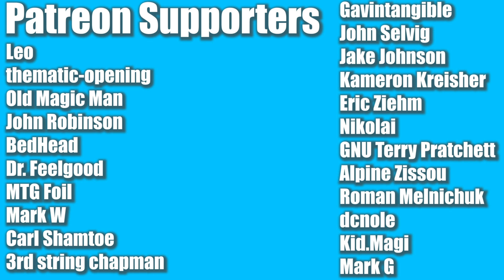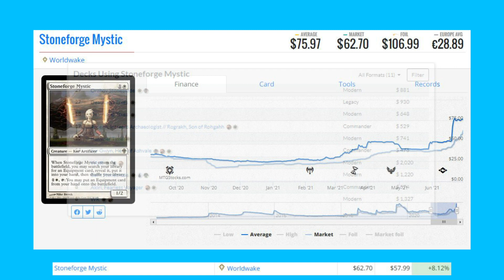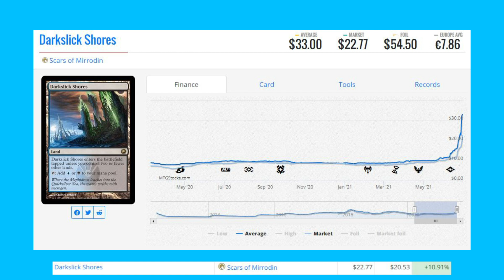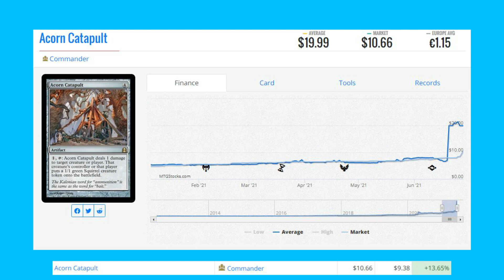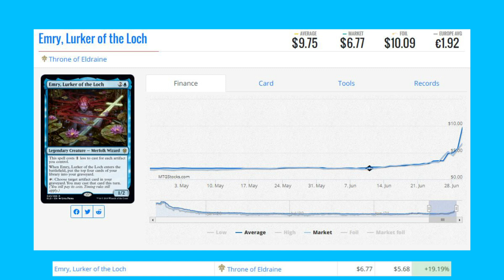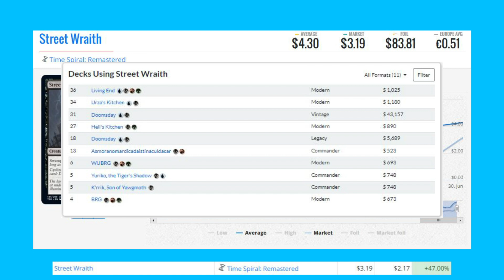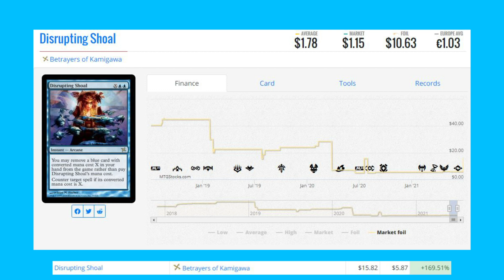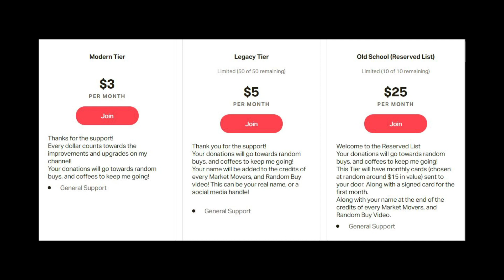MTG Market Movers - June 30th - Modern bursting into life! Kataki, War's Wage and Street Wraith!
Kataki, War's Wage and Street Wraith are both up today!

Matthew Robinson
M4J 0A1